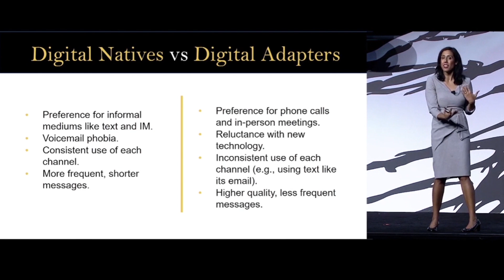Digital Natives vs. Digital Adapters | Erica Dhawan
When leaders want to break team silos, drive exponential growth and innovate through teamwork, they call Erica Dhawan. Erica is an internationally recognized leading authority, author and advisor on 21st century teamwork, collaboration and innovation. Rated #1 on the Top Women Keynote Speakers of 2020 and featured as one of the management thinkers most likely to shape the future of business, Erica frequently appears in Harvard Business Review, Forbes, Fast Company, and the Huffington Post.